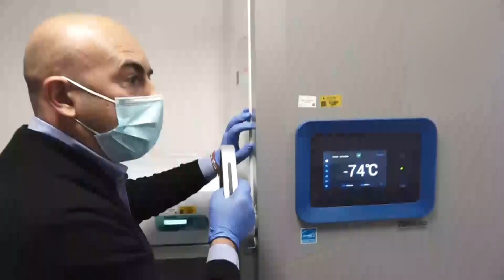Invitalia - Il viaggio dei vaccini 3 (26.12.20)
- Invitalia - Il viaggio dei vaccini 3
Lo smistamento delle fiale destinate alle Regioni (26.12.20)